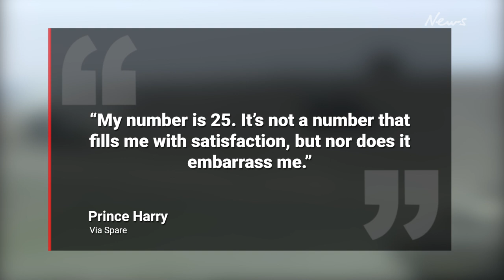‘My number is 25’: Prince Harry’s staggering body count in Afghanistan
Prince Harry goes into detail about his time fighting the Taliban in Afghanistan in his new book and reveals exactly how many people he killed.